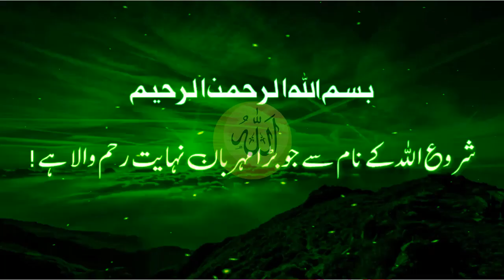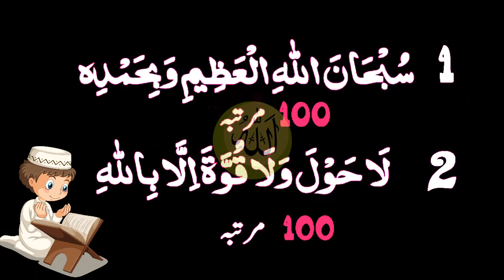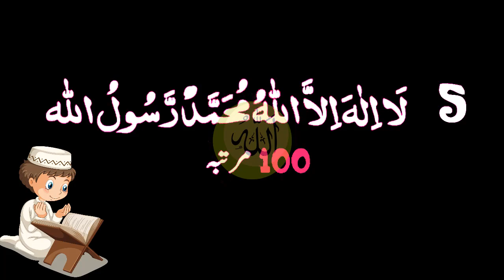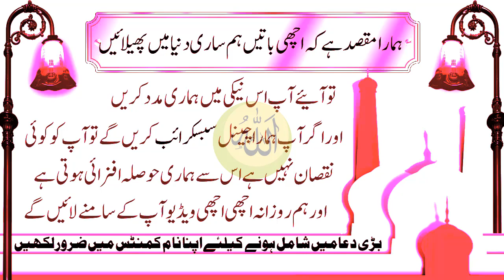Kismat Sath Nahi De Rahi || wazifa to get success in everything -ہرکام میں کامیابی حاصل کرنےکا وظیفہ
Kismat Taqdeer Muqaddar Badlne Ka Wazifa

🔷: ALLAH ka Sifati naam Ya Kareemu ka Wazifa for Dolat

🔷: (نیند نہ آنے کا روحانی علاج)

🔷: (شوہر کے ناجائز تعلقات کو ختم کرنے کے لیے طاقتور قرآنی وظیفہ)